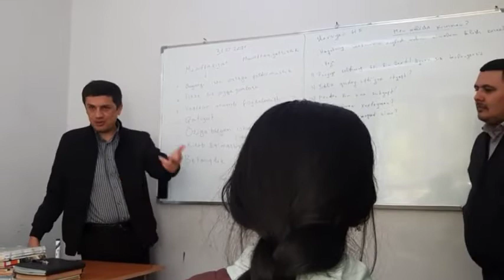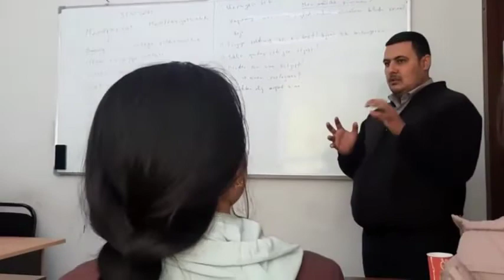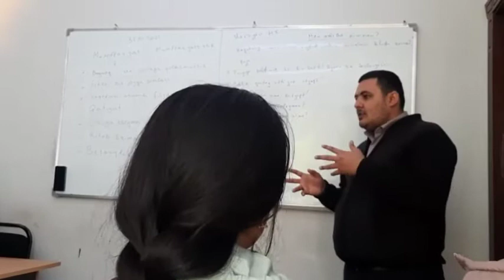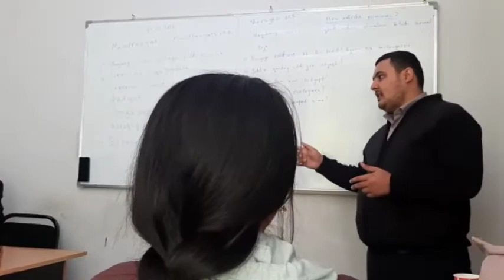Buxoroda ta'limni kaltak ushlab turibdi. Eng yaxshi motivator-kaltakdir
☝️Buxoro ta'lim tizimi har yili oliy ta'limga kirish foizi bo'yicha 1-likni bermay keladi.
👊Poytaxtimiz Toshkentda ham Buxorolik ustozlarni maximum darajada qidirishadi...
🤔Nega shunday bilasizmi?
👉Buxoro azaldan o'qishda tartibni birinchi o'rinda qo'ygan, qattiqqo'llik,sifatga ishlash,fan mazmuniga e'tibor qaratgan, qo'shimchasiga Ibn Sino yurtdoshlariga ollohni nazari tushgan ko'pi favqulodda qobiliyatli bo'ladi!
☝️Bundan 10-15 yillar avval Respublikamizni turli burchaklaridan ota-onalar farzandlarini yillab Buxoroga jo'natar edilar, hozirda ham onda-sonda uchrab turibdi bu holat, lekin poytaxtlik yoshlar uchun hozirda Toshkent shahrida Buxorolik malakali ustozlar qo'lida tahsil olish imkoni bor.

👊 Chilonzordagi
Buxoro-Avitsenna markaziga kelib buni guvohi bo'lasiz.